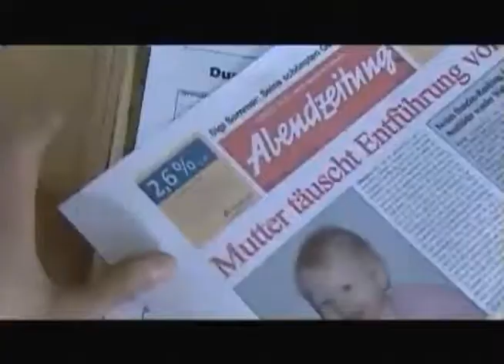阵 梨 Nettle Award Festival of Latin-American Cinema સ્પર્ધક lëvythóir 爹